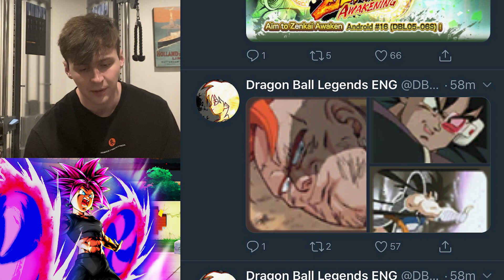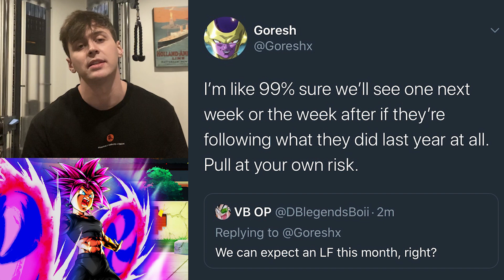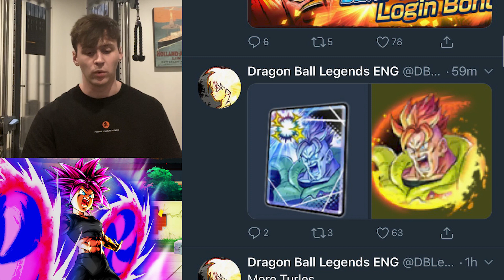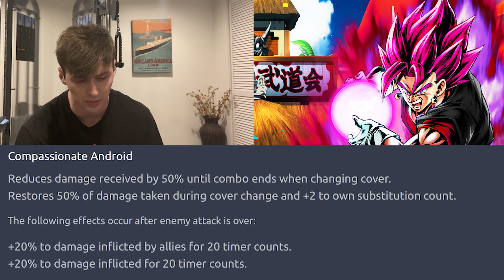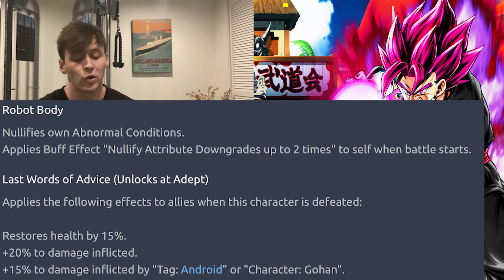Early Leaks For Tonight's Reset!! | Dragon Ball Legends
Just give you all a heads up before reset tonight on what's coming from all the datamined leaks!!